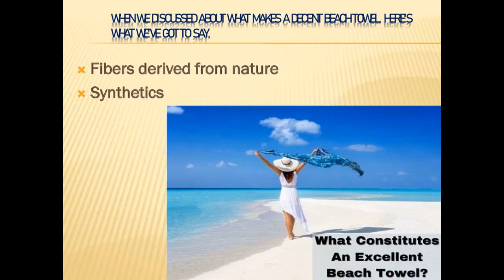Oasis Towels: What Constitutes An Excellent Beach Towel?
We all need beach towels for swimming at the beach or sitting by the pool. However, "what constitutes a nice beach towel?" Let's find out in the following blog.